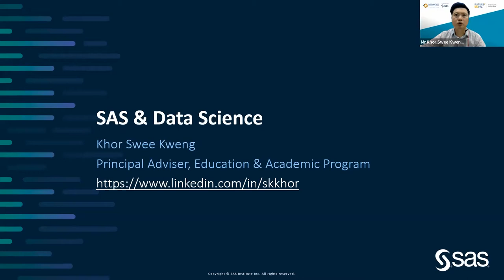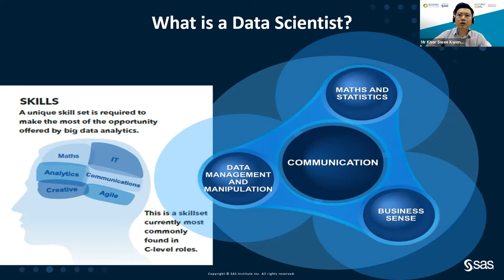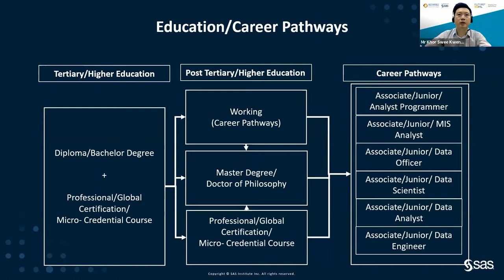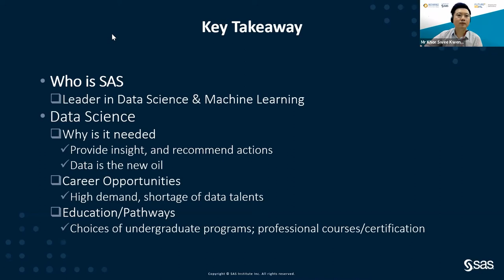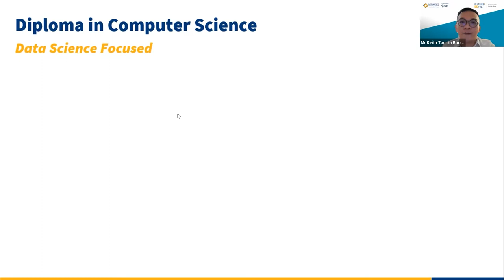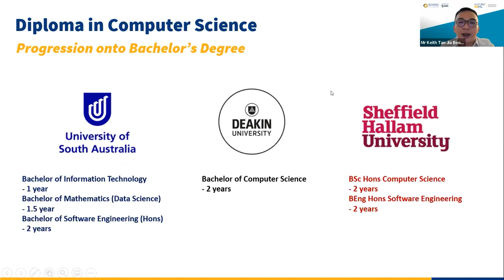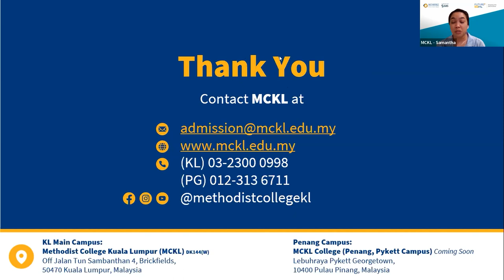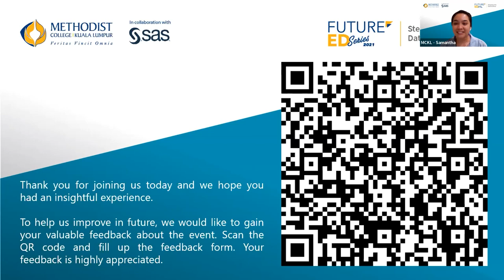FutureEd Series 2021: Stepping into Data Science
MCKL FutureEd Series is an ongoing web-series aimed to educate the community with future-proof insights. Catch Mr Khor Swee Kheng, Principal Adviser of Education & Academic Program at SAS Institute, Malaysia, as he shares about the need of Data Science today, along with career and pathway opportunities, while Mr Keith Tan, Data Science lecturer at MCKL shares about MCKL’s programmes and its robust industry partners.